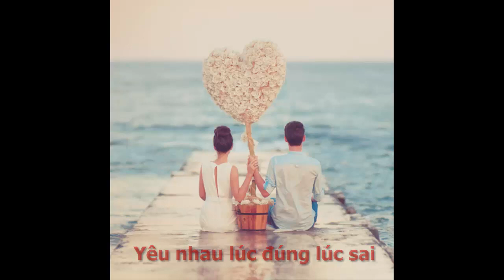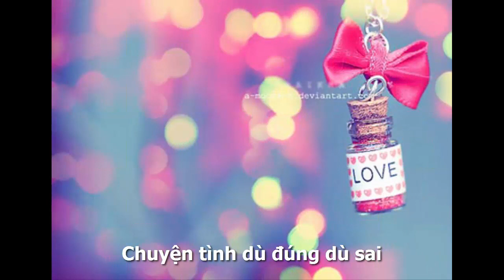Nhạc chế lầy || Tình yêu không có lỗi || Nhạc chế trong tù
Nhạc chế mới "Tình yêu không có lỗi" là bài nhạc chế lầy hài, vui , và hay nhất dựa trên bài nhạc chế trong tù
● Đăng kí MIỄN PHÍ để cập nhật video mới nhất tại đây :
● Các Video nhạc chế hay khác của mình:
● Buông Tay Ta Chia Xa - Buông Đôi Tay Nhau Ra Chế
●Tâm sự cùng người nhậu ( Tâm sự cùng người lạ chế)
●Học học học ( Rap) siêu hay!

 À còn đây là Danh sách phát các video của mình
●Bạn Nào thích thích xem video tạo động lực Ấn vào đây
Mình là kênh video này những lúc mình buồn và gặp những chuyện không vui trong cuộc sống.. Cũng như giúp những bạn nào buồn lấy lại được niềm vui trong cuộc sống . Các bạn xem video thấy hay thì Like và share video giúp mình nhé, À nhớ để lại bình luận và suy nghĩ của mình bên dưới nhé, nếu thấy hay và muốn xem nhiều video khác của mình thì ấn Đăng Kí Miễn Phí tại đây nhé